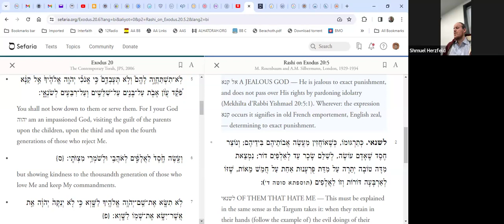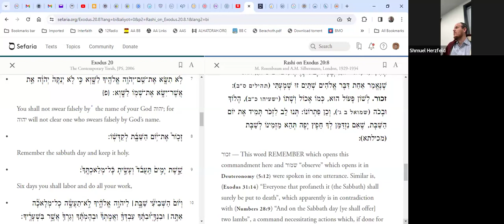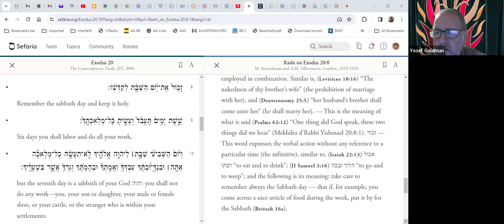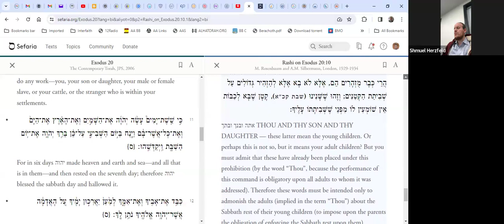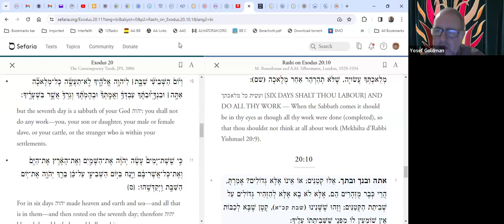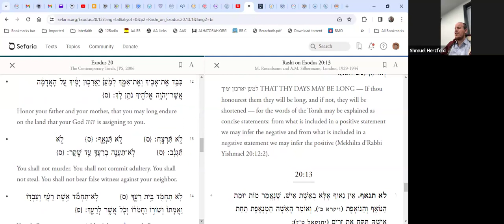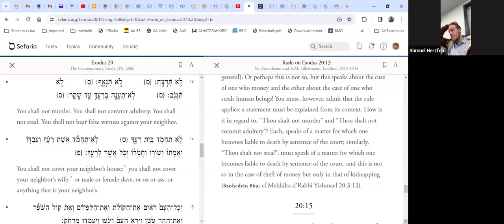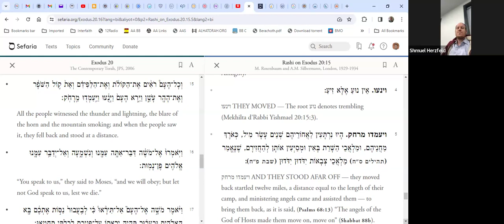Rashi Yisro 5784 (2)